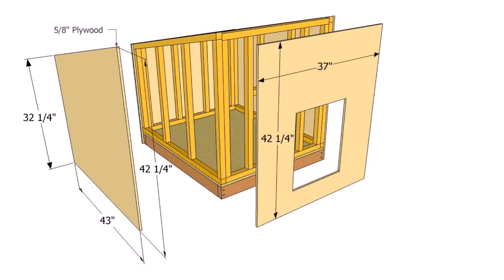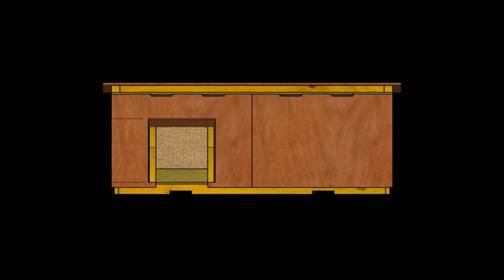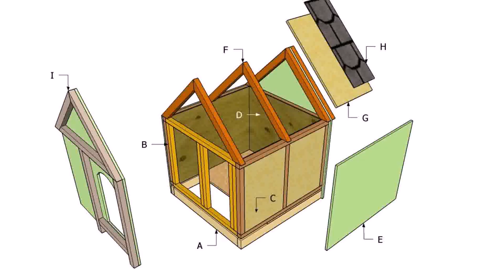Dog House Plans With Roof Deck - Gif Maker DaddyGif.com (see description)